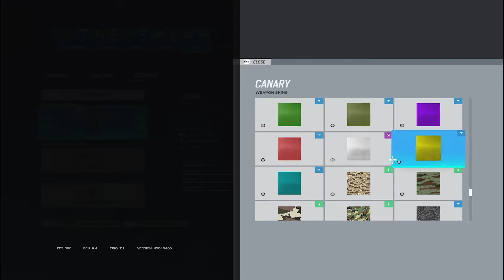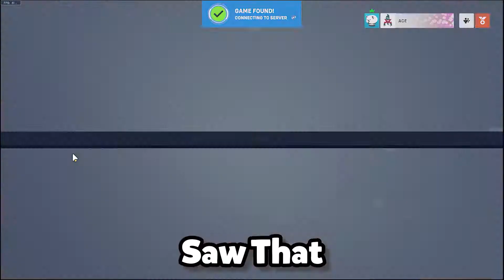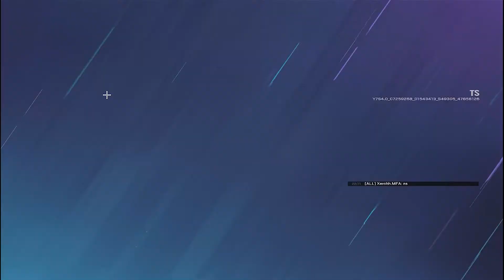Is This Player Really Out Of Touch?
In this Rainbow Six Siege gameplay video, you'll see how to take down this player who's definitely out of touch.

This player is using some really outdated tactics in Rainbow Six Siege, and you'll show them how to properly play the game in this gameplay video. From using walls to shoot through to using smoke to ambush your opponent, you'll take them down in this 100% "tactical" Rainbow Six Siege video!